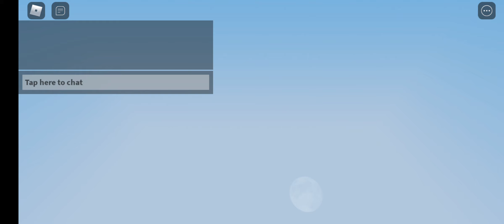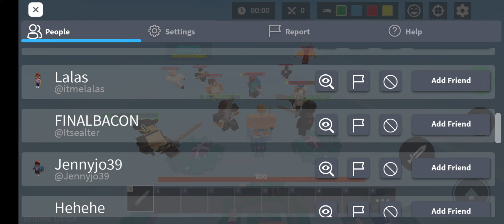Dous in bedwars but my friend takes over at 18:00